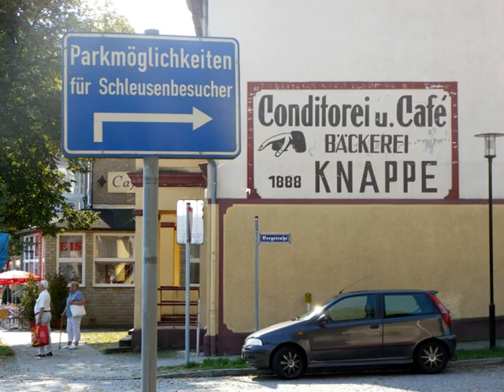Woltersdorf: Schleusenschilderei_2011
Die Verwaltung wollte ein Parkleitsystem aufstellen, dabei blieb es - vorerst. Die Planer - hochbezahlt - haben nur die Halteverbotsschilder bestellt, peinlich. Auf die fehlenden Schilder müssen sie nun warten, mal sehen was sie dann vergessen haben werden.